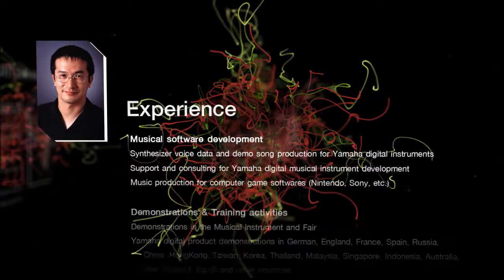Yamaha The Sound Master Katsunori Ujiie